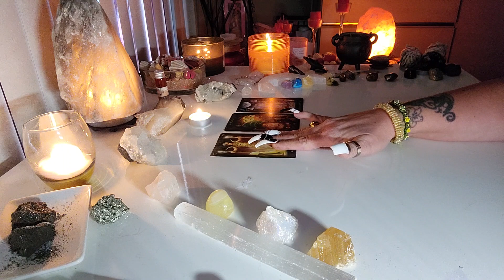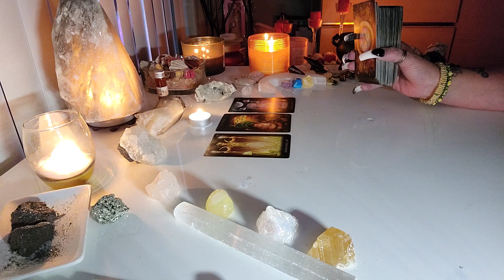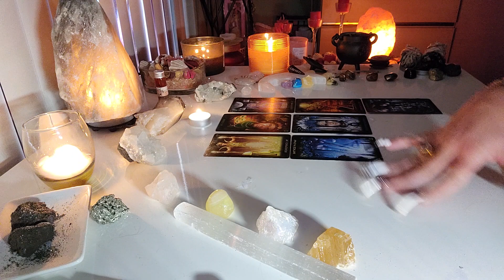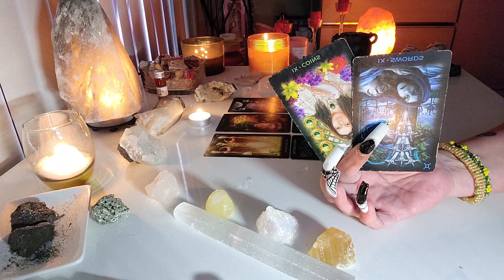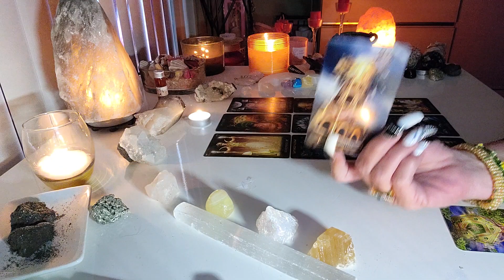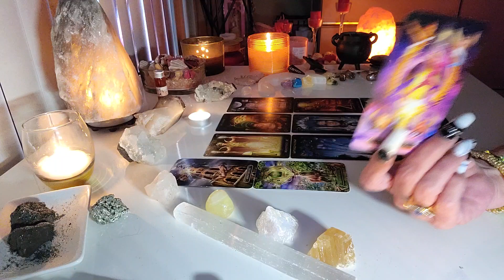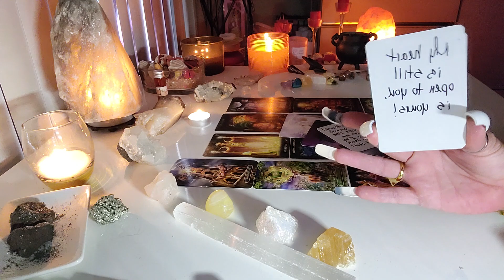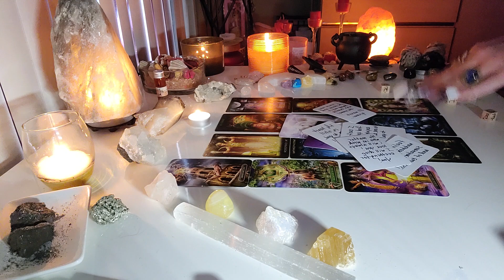Cancer- Throw The Past In The Garbage | You Got The 🌏 In The Palm Of Your Hands! 10.18.21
🌻 $cbryantow